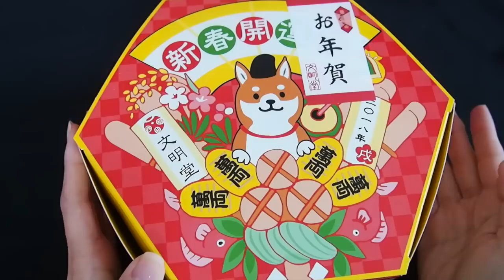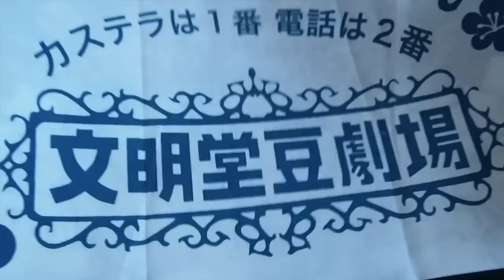[音フェチ]あけましておめでとうございます。ささやき声 文明堂のセット開封[ASMR]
ご挨拶が遅くなってしまい申し訳ありません。
２０１７年は レコーダーを替え、カメラも変えました。
２０１８年もどうぞ宜しくお願い致します。